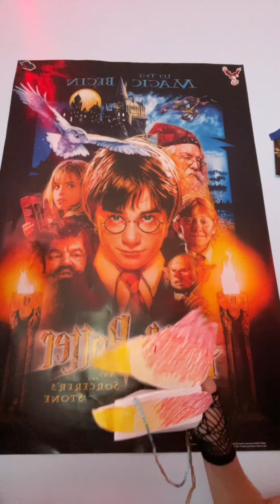Phoenix Singing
Phoenix is CLEARly not a dragon but also isn't mine, yeah that's right pheonix is my friend's whom also is in MOST of my dragon videos, so if you see a (good) quality video (usually no talking) that's her.
Credits to Zoster dragons
Thanks my greyhounds ;)